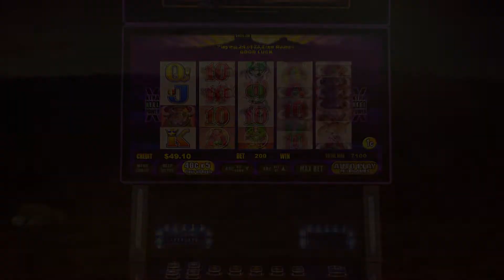PV web video 2022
Games only available on Power Vision exclusively from Century Gaming Technologies